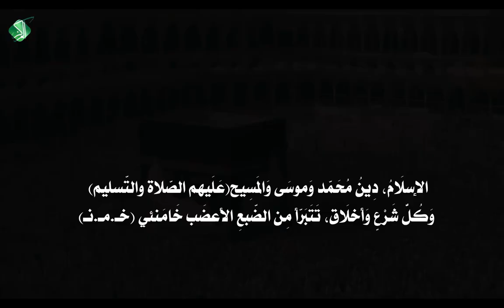اديان السماء... تبرأ من سياسة الفساد... خامنئي يقتل الحسين (عليه السلام)!!